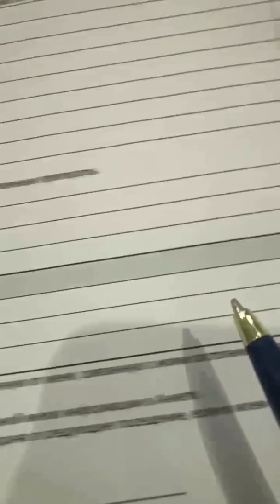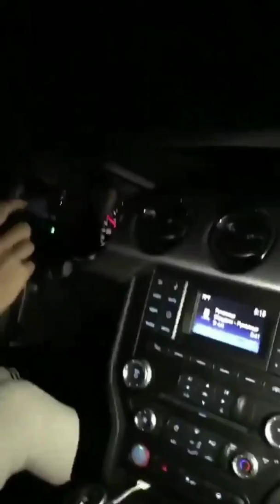Блюменкранц, Левченко, Григорьев, Саленко, Новиков, Должанский в сторис 16.03.2020.